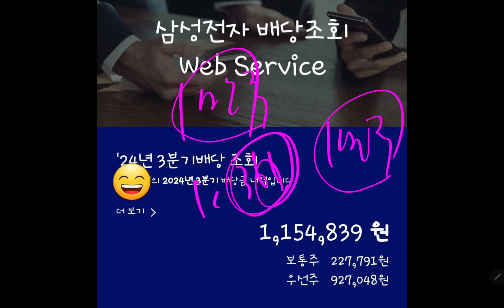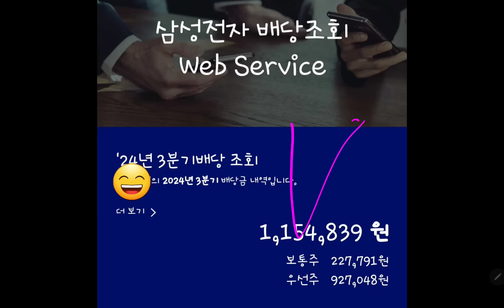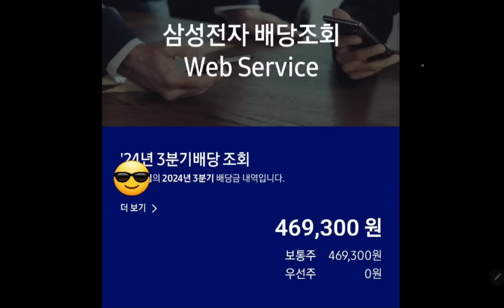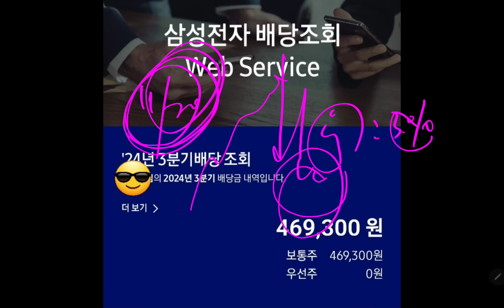삼성전자 배당금 11월 20일에 나옵니다!!